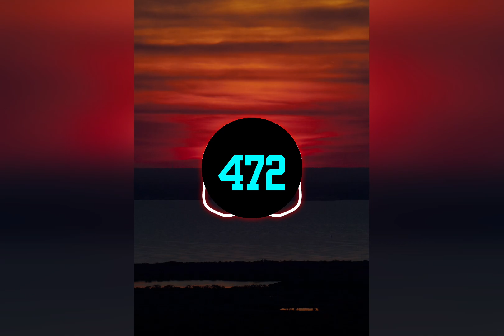SILENT NIGHT REMIX 2023 DJ 472 XMASS SONG🧚🧚🧚🧚🧚🇹🇴🇹🇴🇹🇴